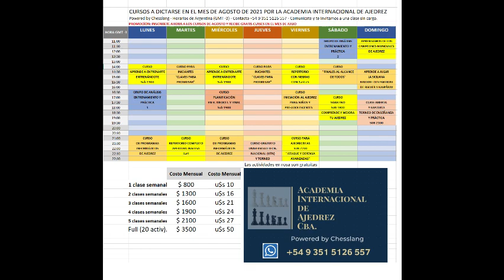La Defensa Caro-Pirc: Primera Clase - Curso Gratuito de Ajedrez. Inscribite en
COMIENZA EL CURSO GRATUITO DEFENSA CARO PIRC  - JUEVES 29 DE JULIO, 5 Y 12 AGOSTO
La Defensa Caro-Pirc: 1.e4 g6 2.d4 Ag7 3.Cc3 c6 o 1.e4 c6 2..2d4 d5 3.Cc3 (Cd2) g6, es una variante híbrida con bastante "veneno" que ha sido jugado por Shírov, Nakamura, Wong, Krámnik, Van Foreest, etc.
En un curso de 3 clases que se desarrollarán los los jueves 29.07, 05 y 12.08 a las 21:00 se desarrollará la teoría de la variante, con bases de análisis y partidas modelo.
Jueves 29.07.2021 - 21:00 (GMT -3)
Luego a las 22:30 (GMT -3) se jugará un torneo blitz a 4 minutos con 2 segundos de incremento.
Convoca: Universidad Tecnológica Nacional - Facultad Regional Córdoba.